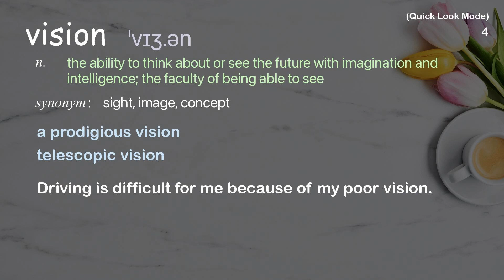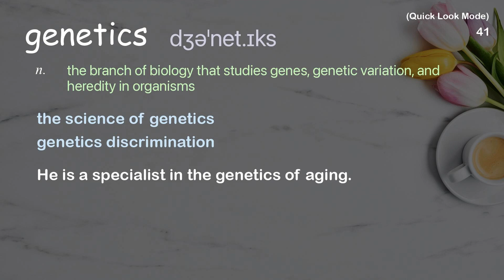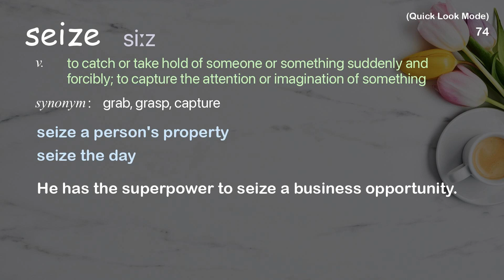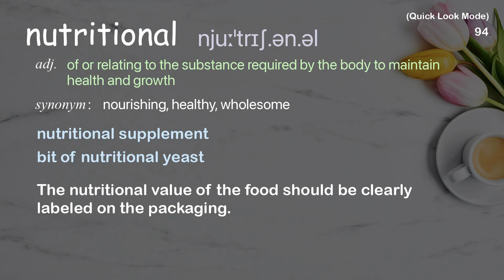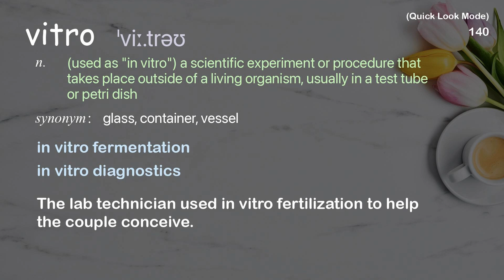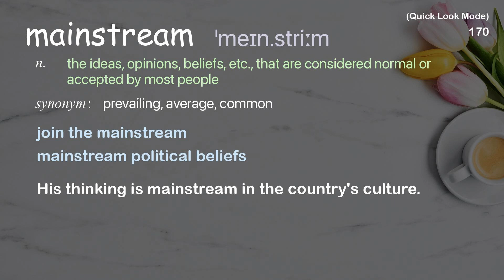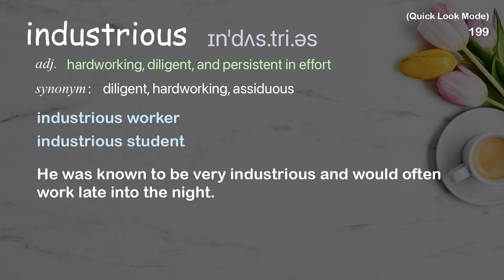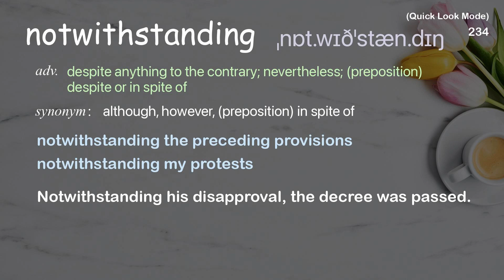234 Academic Words Quick Look Ref from "Gregory Stock: To upgrade is human | TED Talk"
■PLEASE NOTE

■Reference Source
Gregory Stock: To upgrade is human | TED Talk